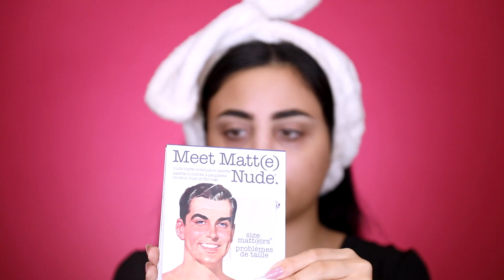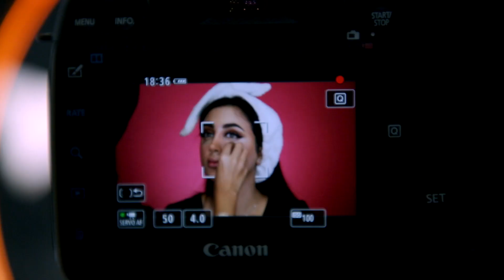Makeup Tutorial by Lujain Qaffas | ميكب توتوريال مع لجين قفاص